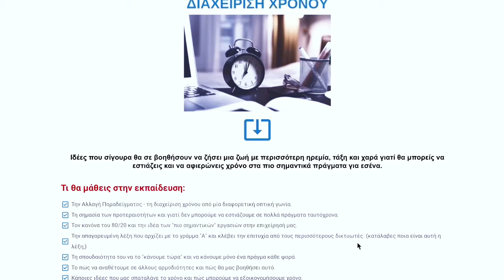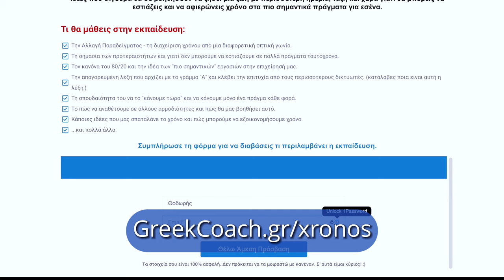5 Μαθήματα από το βιβλίο Deep Work του Cal Newport | Αύξησε τη Συγκέντρωση & Παραγωγικότητά σου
Ανακάλυψε τα μυστικά για να αποκτήσεις τον έλεγχο της συγκέντρωσης και της παραγωγικότητας σου με αυτά τα 5 μαθήματα από το βιβλίο Deep Work του Cal Newport.

Μάθε πώς να ελαχιστοποιήσεις τους περισπασμούς, να αγκαλιάσεις την λεγόμενη εργασία σε βάθος (deep work) και να ανεβάσεις την παραγωγικότητά σου στο επόμενο επίπεδο.

Είτε είσαι φοιτητής, επαγγελματίας, είτε η δουλειά σου έχει να κάνει με τη δημιουργικότητα, αυτές οι στρατηγικές θα σε βοηθήσουν να πετύχεις περισσότερα σε λιγότερο χρόνο.

Μην δουλεύεις μόνο σκληρά—δουλέψε και έξυπνα! 🔥

Κάνε Like και μοιράσου αυτό το βίντεο με τους φίλους σου για να βοηθήσουμε κι άλλους να γίνουν πιο παραγωγικοί!